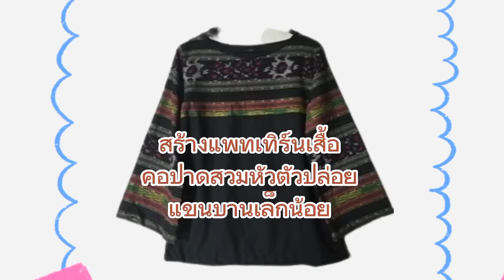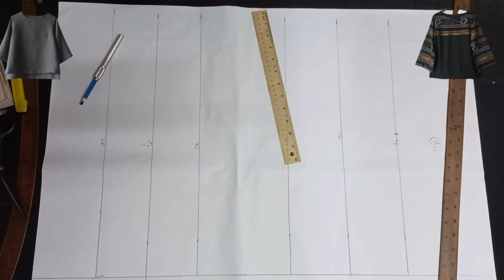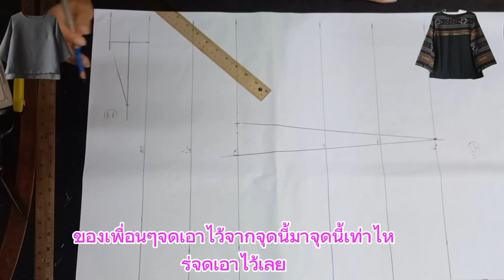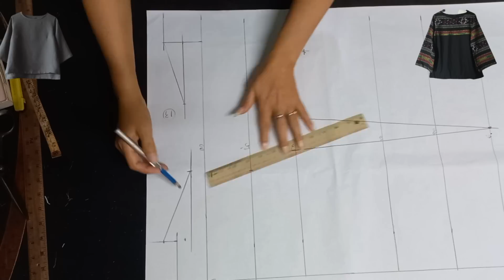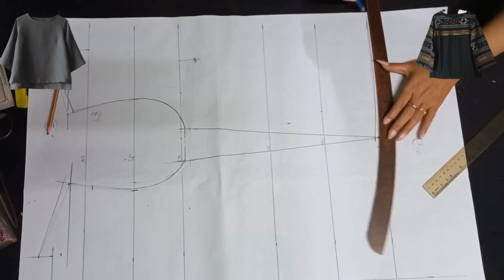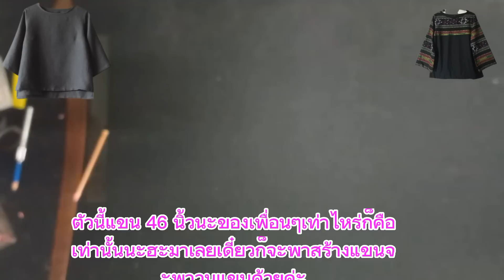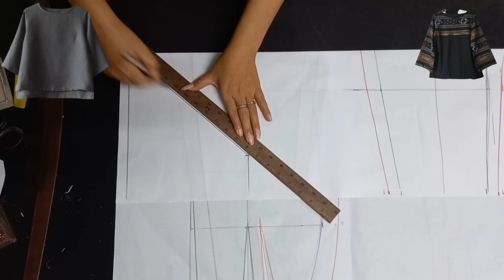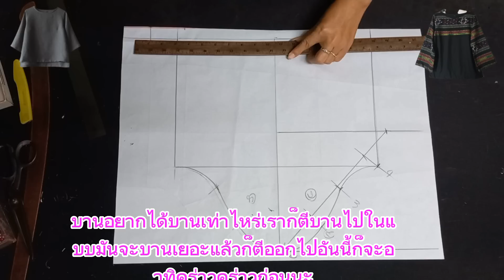EP483สร้างแพทเทิร์นเสื้อคอปาดตัวปล่อยแขนบาน Off-the-shoulder shirt pattern#สอนสร้างแพทเทิร์น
การสร้างแพทเทิร์นเสื้อคอปาดตัวปล่อยสวมหัวแขนบาน ดูเทคนิคการ เก็บบคอเสื้อไม่ให้คอเสื้ออ้า# 📞